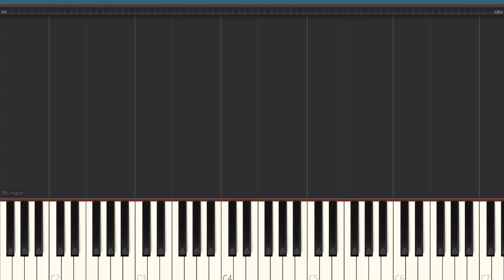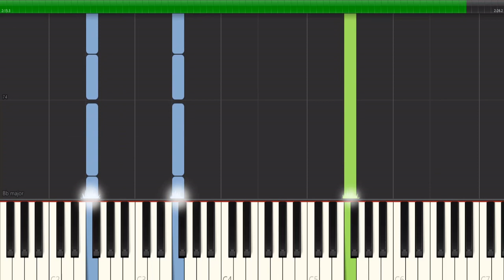Brawl Stars Menu Theme - Piano Tutorial With Sheet Music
Brawl Stars Menu Theme - Piano Tutorial (Synthesia) With Sheet Music.

Arranged By WontonSauce

Original By Supercell